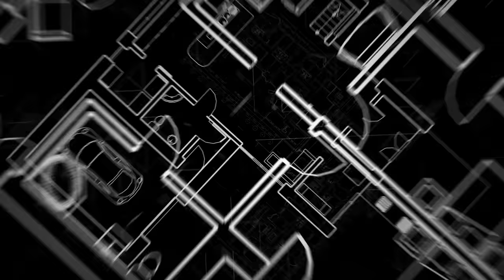Our Biggest Oversize Load Ever...An Entire HOUSE!